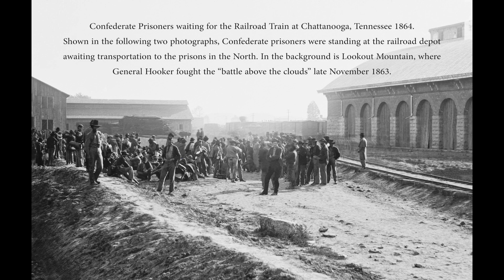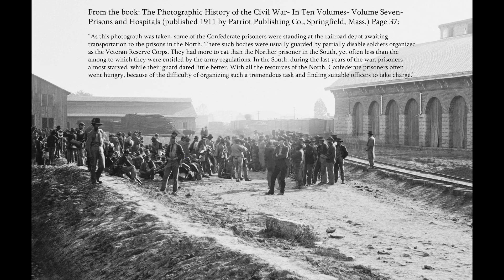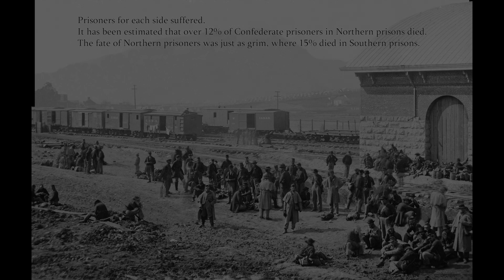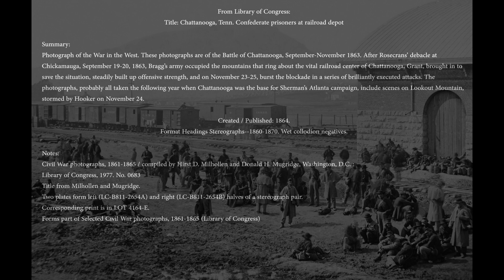Confederate Prisoners, Chattanooga, Tenn. 1864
This is a series where I have been taking Civil War photographs from the Library of Congress and creating a 2.5D effect by adding Parallax shifts to the original photos.

This video is using two photographs taken in 1864 at Chattanooga, Tennessee.
Here is the info from the Library of Congress:

Title: Chattanooga, Tenn. Confederate prisoners at railroad depot
Summary:
Photograph of the War in the West. These photographs are of the Battle of Chattanooga, September-November 1863. After Rosecrans’ debacle at Chickamauga, September 19-20, 1863, Bragg’s army occupied the mountains that ring about the vital railroad center of Chattanooga. Grant, brought in to save the situation, steadily built up offensive strength, and on November 23-25, burst the blockade in a series of brilliantly executed attacks. The photographs, probably all taken the following year when Chattanooga was the base for Sherman’s Atlanta campaign, include scenes on Lookout Mountain, stormed by Hooker on November 24.

Created / Published: 1864.
Format Headings Stereographs--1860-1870. Wet collodion negatives.

Notes:
Civil War photographs, 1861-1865 / compiled by Hirst D. Milhollen and Donald H. Mugridge, Washington, D.C. : Library of Congress, 1977. No. 0683
Title from Milhollen and Mugridge.
Two plates form left (LC-B811-2654A) and right (LC-B811-2654B) halves of a stereograph pair.
Corresponding print is in LOT 4164-E.
Forms part of Selected Civil War photographs, 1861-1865 (Library of Congress)

Additional information on the photographs comes from the book: The Photographic History of the Civil War- In Ten Volumes- Volume Seven- Prisons and Hospitals (published 1911 by Patriot Publishing Co., Springfield, Mass.) Page 37:

“As this photograph was taken, some of the Confederate prisoners were standing at the railroad depot awaiting transportation to the prisons in the North. There such bodies were usually guarded by partially disable soldiers organized as the Veteran Reserve Corps. They had more to eat than the Norther prisoner in the South, yet often less than the among to which they were entitled by the army regulations. In the South, during the last years of the war, prisoners almost starved, while their guard dared little better. With all the resources of the North, Confederate prisoners often wen hungry, because of the difficulty of organizing such a tremendous task and finding suitable officers to take charge.”